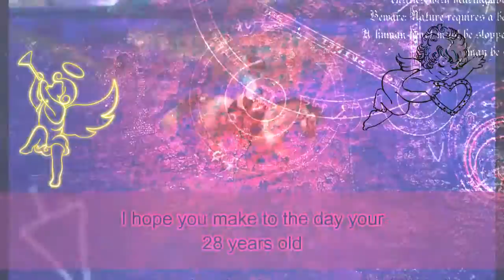My Videos now and then Mix SSO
this is a video off the videos I have so far on this channel.

Ruth - Rosa Dear
TheFatRat - Monody